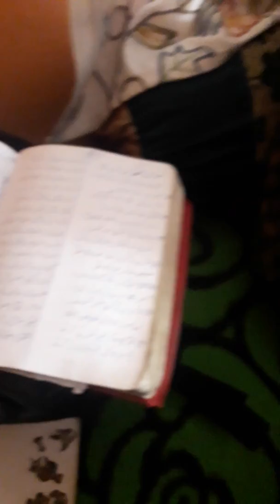Ab Gani chopan khrew